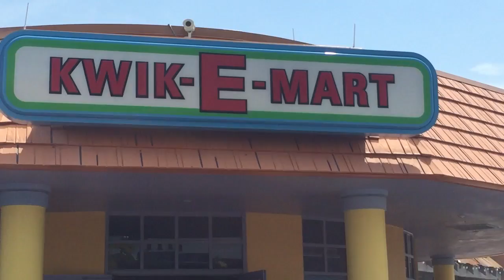Orlando 2015 trip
This is my September 2015 trip thrown together using the videos i caught on my iphone.